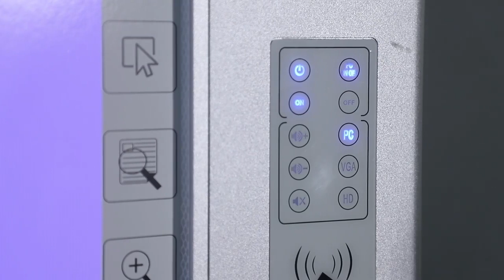Multimedia All-in-one Whiteboard (use with Projector) for kids smart eduction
20 touch Infrared interactive whiteboard 82''
Built-in Pluggable mini OPS PC, easy maintenance.
Built-in Speakers.

Smart central controller with ID card lock.
Digital visualizer/Document camera.
2.4G+ All-in-one Remote.
Ceramic surface, make writing smoother and easier to clean.